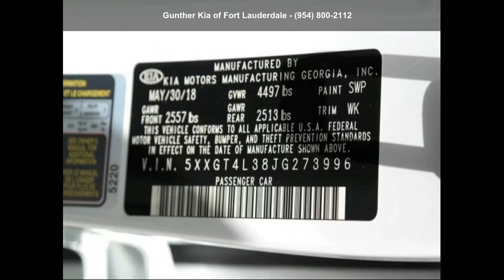2018 Kia Optima LX